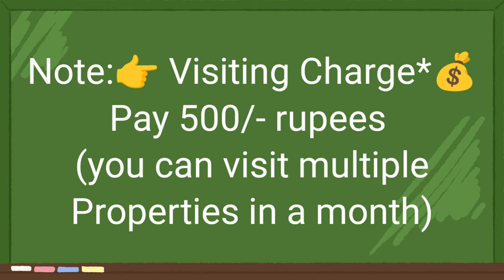🆔- 891|| Maddilapalem flat for sale|| flats for sale in visakhapatnam|| Zahir Consultancy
Maddilapalem flat for sale|| flats for sale in visakhapatnam|| Zahir Consultancy

3BHK - 1290 sft .. 8y old Flat For Sale,  Ready To Move,  West/Facing, 3bedrooms & 2bathrooms, Putty Finished & Ceiling, balcony/Utility, 5th/Floor(Top), Wood 🪵 Work Done (Fully Furnished) Special Puja Room, Stair Case, Lift, 100sft.car Parkings & Generator. Full Ventilation, 100% Vaasthu, Centrally Located,
Rs: 85L .
At..Near Krishna Colleg Rd,
 HB Colony, Maddilapalem,
Visakhapatnam.
(₹ - 85L...)

ZAHIR  CONSULTANCY
Door No:45-42-17,Haseen Manzil, Master HOMEO Vaidyalayam
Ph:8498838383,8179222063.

old flat for sale in hb colony ||
resale flat for sale in hb colony ||
2bhk flat for sale in maddilapalem ||
vizag riyaz ||
Zahir consultancy ||